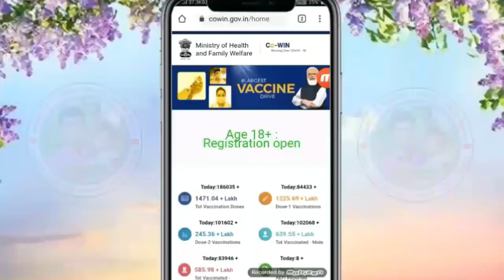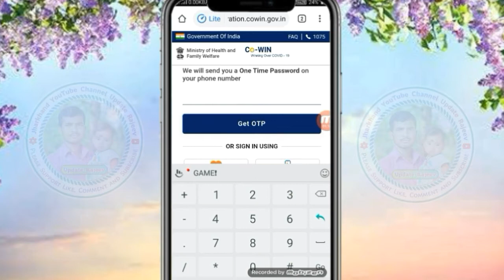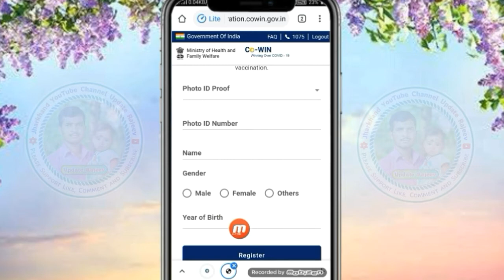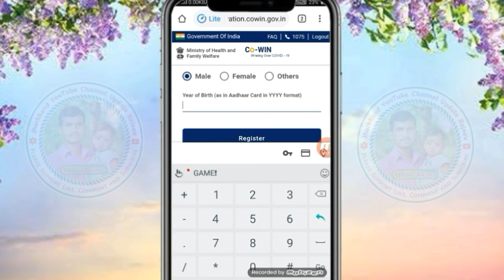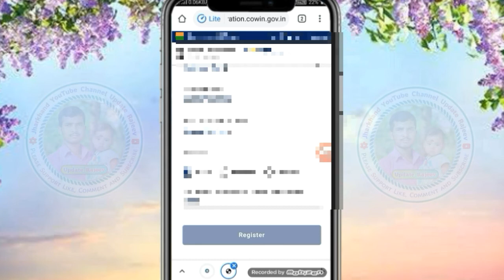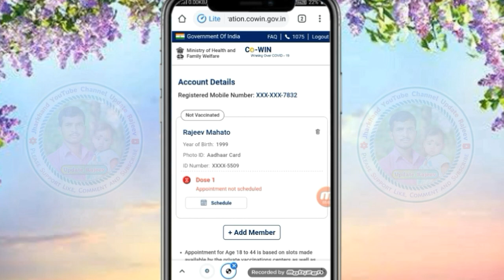How To Register Vaccine | COWIN Registration For 18+ In India | COVID-19 Vaccination Process🔥🔥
जानिये COVID19 Vaccine Registration process (CoWIN/Aarogya Setu)

इस Video में आपको किसी भी स्टेप में डाउट है तो आप Comment Box में जाके पुछ सकते हैं! जबाव देने का कोसीस करूंगा.

** Thank you for choiceing My Channel.